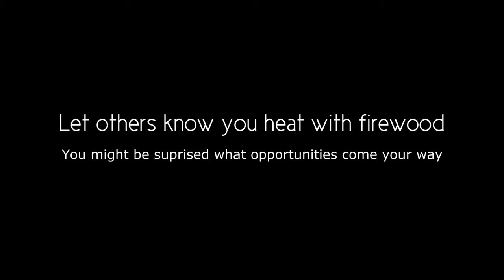Let Others Know If You Heat With Firewood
Today I got a chance to refill my wood piles.. Letting people know you heat with firewood can really help spread the word. I am amazed by the amount of opportunities I have got just by the word of  mouth.